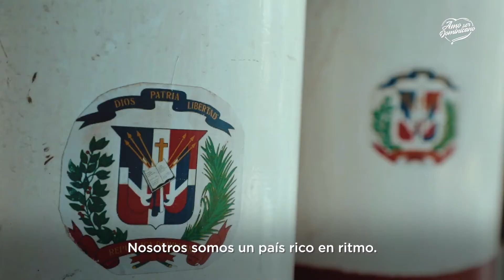Yokaira Martínez: La Doncella del Acordeón